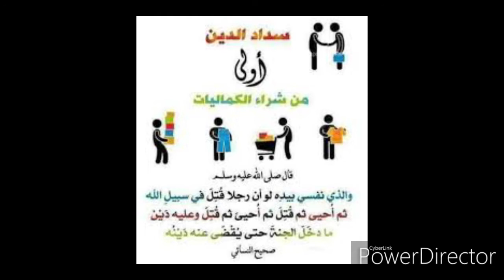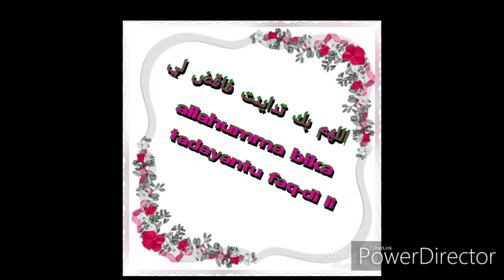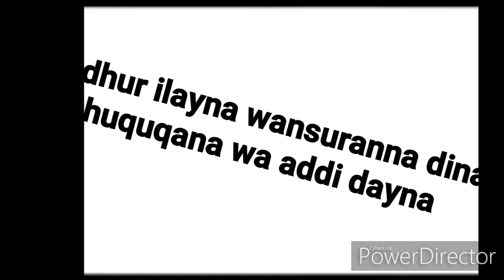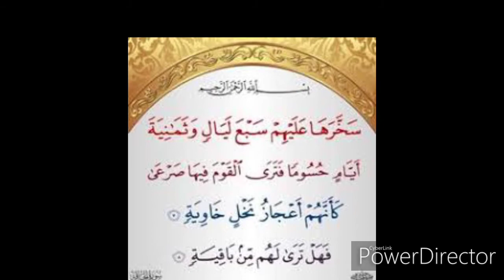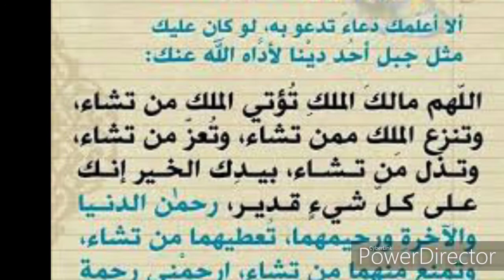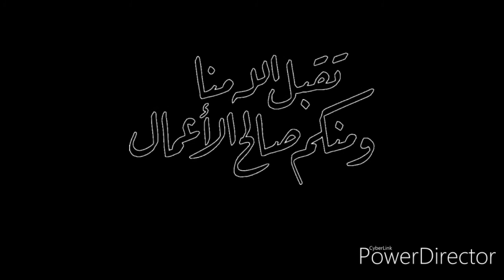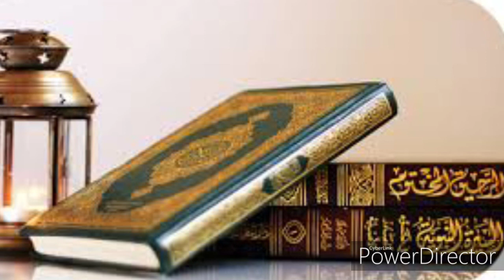Borr ( DETTE ) Ak gravité bissi nékk, mais kouy niaan li yalla finala mousseul di borr, Aboul Abass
NDAANAAN